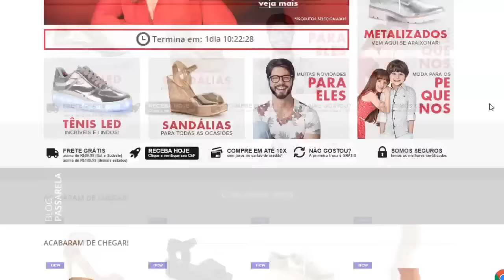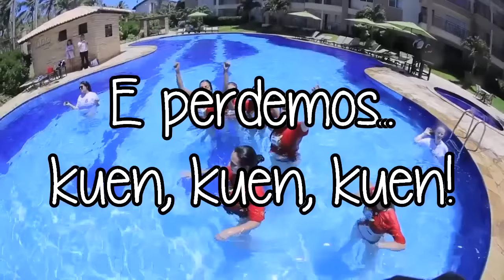BATALHA DE YOUTUBERS NO BEACH PARK! DESCI NO INSANOOO! ♡ | Tuka Sampaio